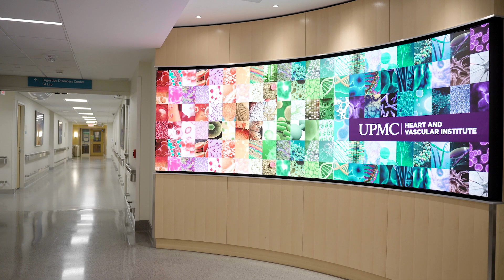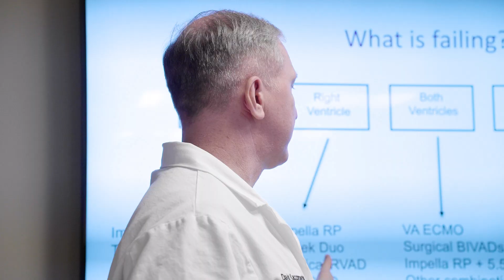10,000 Foot View: UPMC Cardiac Surgery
UPMC Cardiac Surgery is revolutionizing cardiac care, tackling heart disease—the leading cause of death for both men and women—head-on. With a vast network spanning 40 hospitals and hundreds of sites across three states, UPMC leverages its scale to deliver comprehensive, patient-centered care. The Institute's culture of collaboration and excellence unites surgeons, cardiologists, and a multidisciplinary team to make critical decisions together, ensuring optimal patient outcomes. This integrated approach is exemplified by their endocarditis team and innovative procedures like TAVRs and valve implantations.

What sets UPMC apart is its commitment to innovation and education. As one of the largest aortic surgery programs globally, UPMC not only performs high volumes of thoracic aortic surgeries with outstanding outcomes but also shares its expertise with the wider cardiothoracic community. Their minimally invasive and robotic-assisted surgical techniques significantly reduce recovery times, offering patients faster healing and surgeons enhanced views of the heart's anatomy. UPMC's dedication to cutting-edge care extends to complex heart transplants and multi-organ transplants, setting new standards for excellence.

The Institute's impact is amplified through its renowned cardiothoracic training program, which offers diverse pathways and fosters future leaders in the field. Trainees engage in groundbreaking research, collaborating with bioengineers and scientists to address critical clinical challenges. UPMC's legacy of transplantation and innovation continues to thrive, driven by a team of compassionate professionals focused on providing the best therapies for heart disease. This commitment ensures UPMC remains at the forefront of cardiac surgical programs, making a profound difference in patient care both locally and globally.